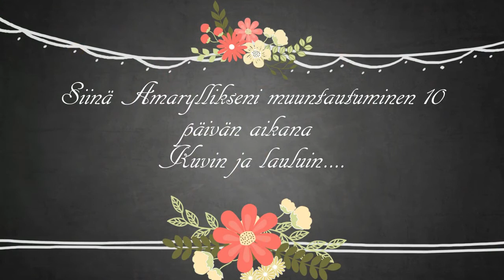PAHA VAANII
ja Amaryllis esittelyssä , tiedä siitä hymystä !